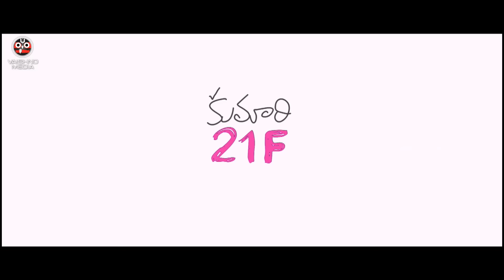Kumari 21 F | Meghaalu Lekunna Song Trailer | Raj Tarun, Hebah Patel, DSP, Sukumar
Watch Kumari 21 F | Meghaalu Lekunna Song Trailer | Raj Tarun, Hebah Patel, DSP, Sukumar

Starring: Raj Tarun, Hebah Patel
Director of Photography: R.Rathnavelu
Story & Screenplay: Sukumar
Direction: Surya Pratap Palnati
Produced by Vijaya Prasad Bandreddi, Thomas Reddy Aduri